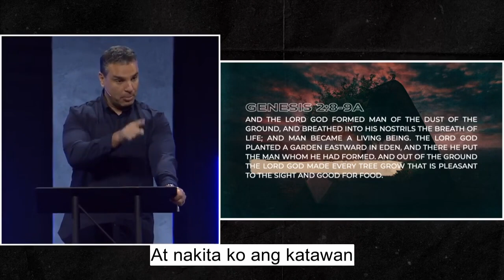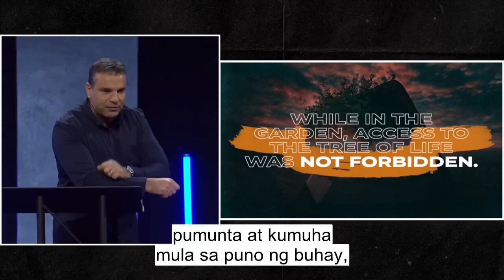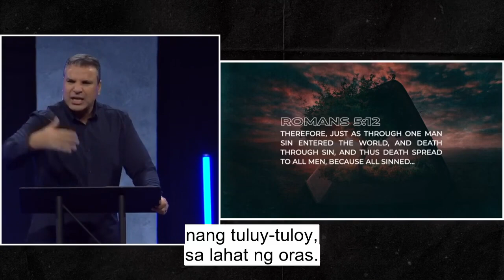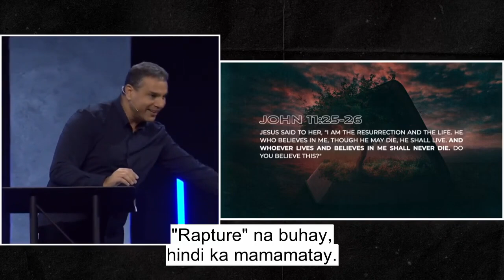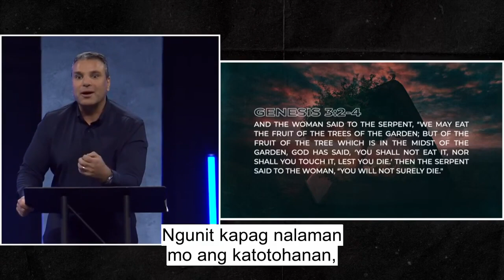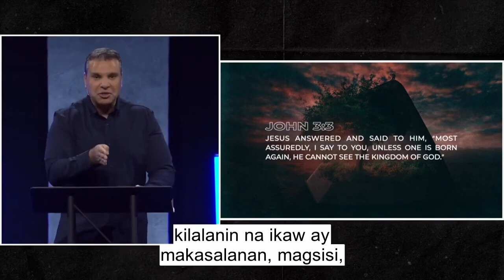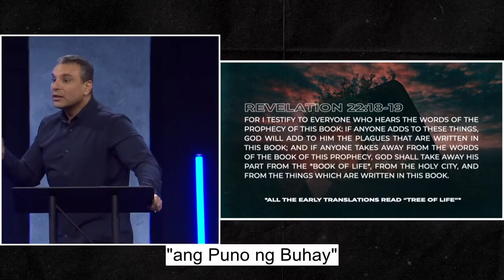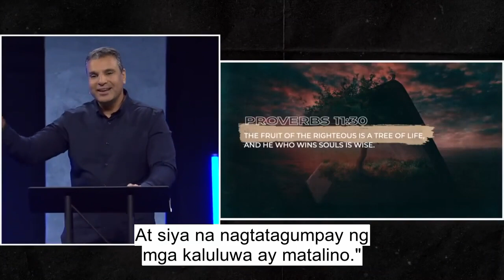Ang puno ng buhay: Amir Tsarfati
Marami ang mga haka-haka nakapaloob patungkol sa Puno ng Buhay - isang kakaibang puno na una nang binanggit sa Hardin ng Eden, isang espesyal na puno na napakalapit lamang nuon kin Adan at Eba. Subali't, pagkatapos na ang kasalanan ay pumasok sa daigdig, ang lalaki at babae ay agad na pinaalis sa presensya ng Diyos at palayo sa punong ito. Ano ang kahulugan ng presensyang iyon kina Adan at Eba? Maaari pa bang maranasan ng sinoman and pagpapalang dala ng punong ito? Kung gayon, paano natin mahahanap ang daan patungo duon? Samahan si Amir sa isang masusing mensahe na madalang na pag-aralan, Ang Puno ng Buhay